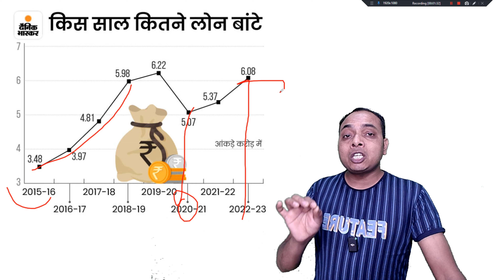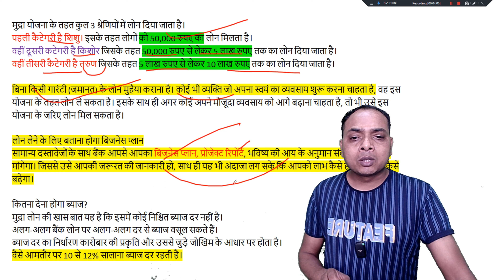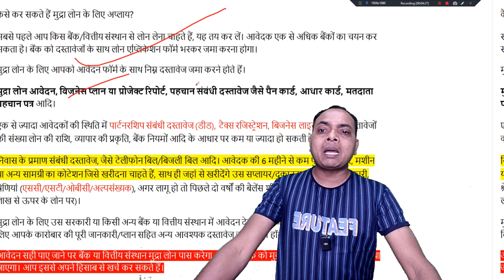business loan | small business loans| best online business loan app | mudra loan | bestloan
business loan | loan, best business loan app | best online business loan app | mudra loan | bestloan

➥ 5 Best Loan App in India loan upto 5 lakh
4✅Kreditbee loan (Refer code ( KAISPSIZM )
5✅ Fibe app (Refer code: ( 29199194 )

Keywords-:
business loan
business loans
loan
best business loan app
best online business loan app
business loans for bad credit
best business loans for bad credit
small business loans
business loans no credit check
best small business loans
best small business loans 2023
business loans for small business
best small business loans same day
bad credit business loans
business loan for new business
mudra loan

 Gadgets
2- Camera
3- DJI Mic
DJI Mic
4- Lavalier Mic
5- Samsung M53
6- Laptop
7- Tripod Stand
8- Osaka 18" LED Ring